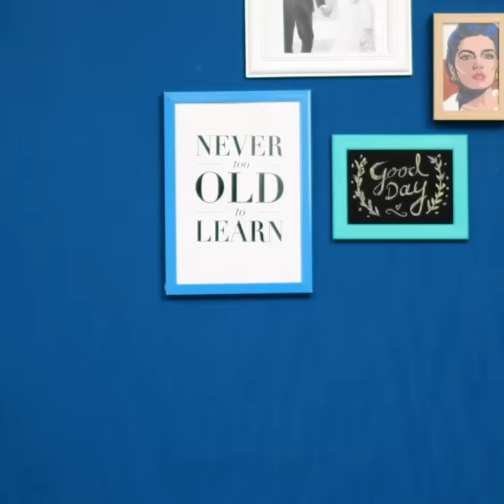24 AWESOME DIY PHONE CASE IDEAS TO MAKE IN NO TIME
HOW TO MAKE A BEAUTIFUL PHONE CASE FROM SCRATCH

To give your phone some color and make it look like something unique that matches your character, I show you how to make a DIY phone case from scratch. They are super easy to recreate, and you can give your phone a very style.
Take a clear phone case, add a piece of greaseproof paper at the bottom, and then cover it up with epoxy resin. Then, add little crafty pieces, such as gel to serve as ice and mini Starbucks coffee mugs to give your phone a coffee design.
You can also add some polymer clay in a syringe and then squirt it out on a clear phone case. It will look like little spaghetti strands. Then add little decorations that resemble herbs and spice on top of the polymer clay to make it resemble noodles.
You can also use some hoe glue to give your phone case a fried egg shape. Then you can take a balloon, add some slime inside and then stick it on the case to make it an anti-stress case.

Timestamps:
1:02 – DIY anti-stress case
3:21 – Cute flamingo case
5:46 – Simple phone case décor
7:54 – Brilliant denim case idea
9:50 – Cat astronaut
12:00 – Marble phone case designs